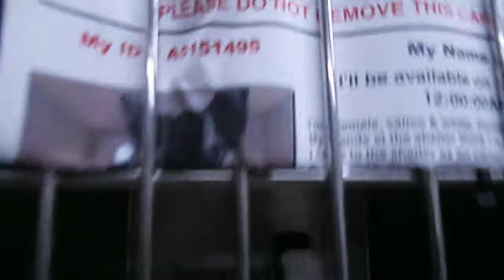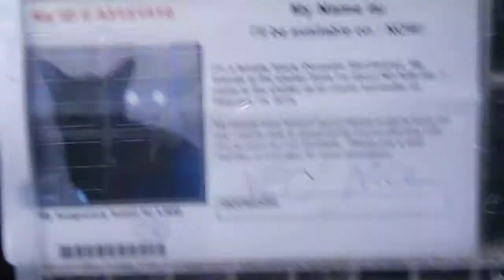Kennel Cards for Cats in Quarantine